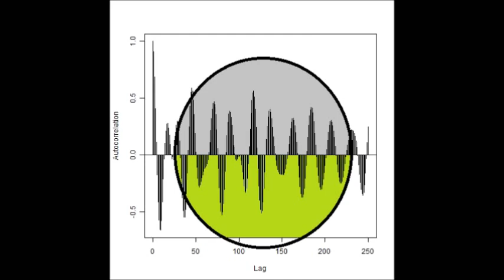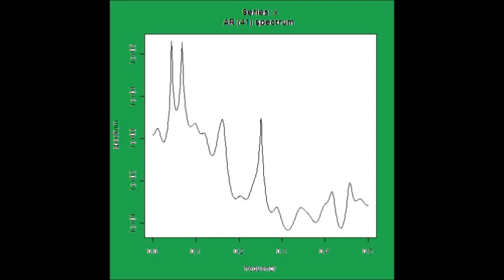超音波の音圧測定解析技術